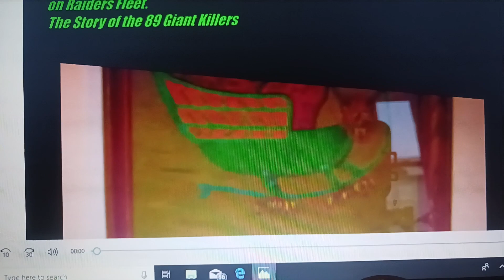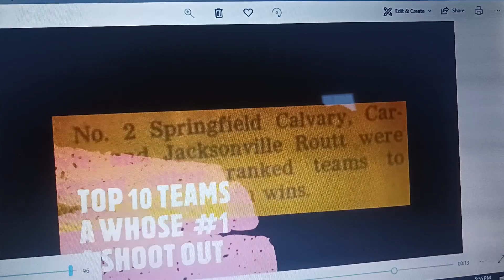1989 Spartans "Giant Killers" IHSA press started calling us..no danger field. unless it Rodger.